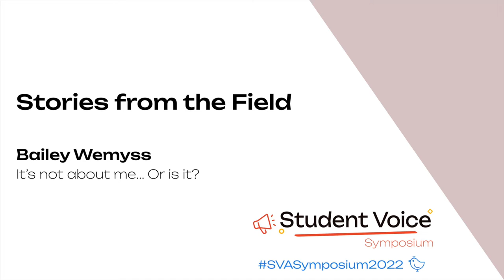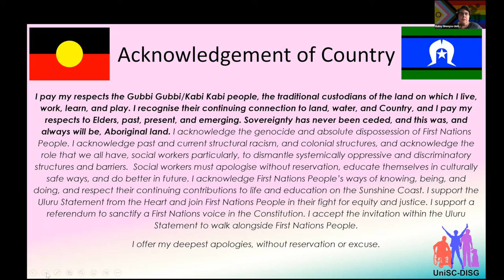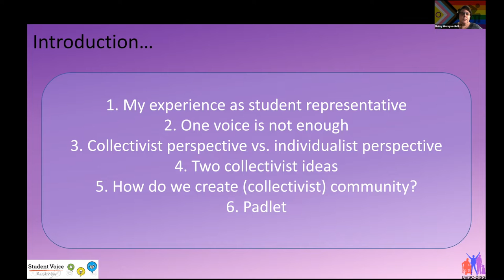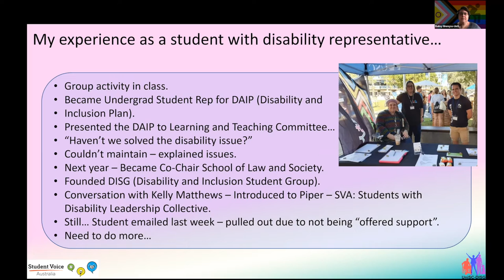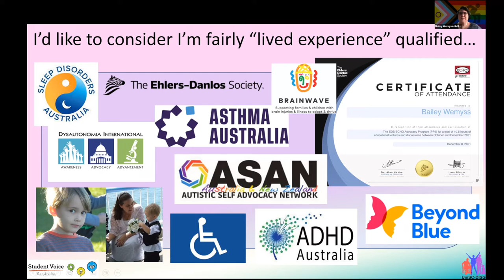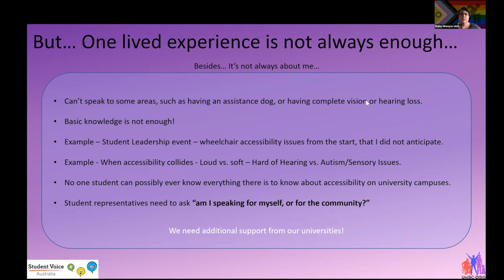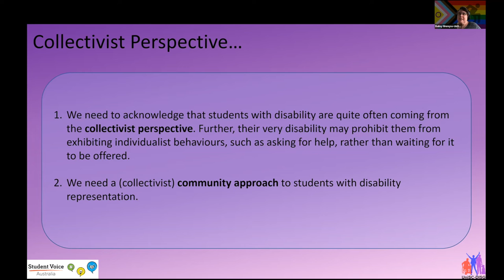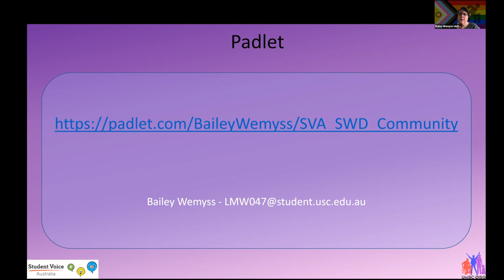Student Voice Symposium 2022 “Stories from the Field”: Wemyss (USC)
Bailey Wemyss (The University of the Sunshine Coast) presents “It’s not about me... Or is it?”.